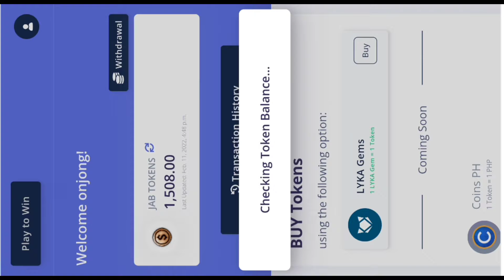2500 in less than a minute | Jabplay |'onjo'